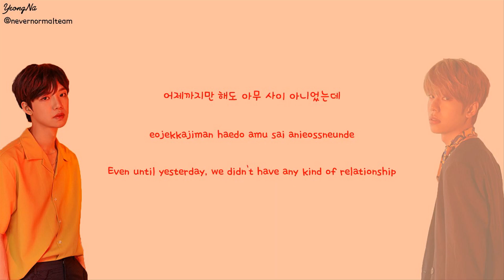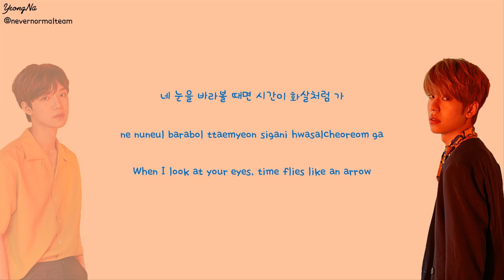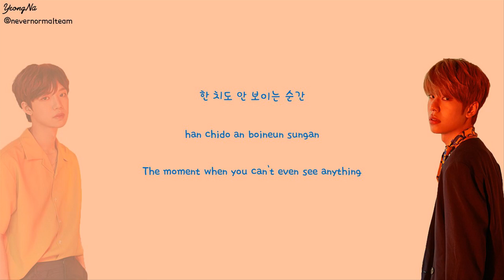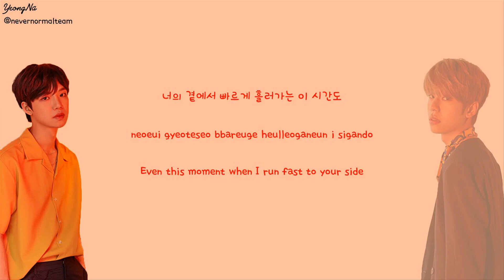[Han/Rom/Eng]DAWN - MXM Color Coded Lyrics Video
Follow us @nevernormalteam

MXM (BRANDNEW BOYS) - 1st Full Album "MORE THAN EVER"

P.S: We take request to translate lyrics K-pop songs (b-side songs only).